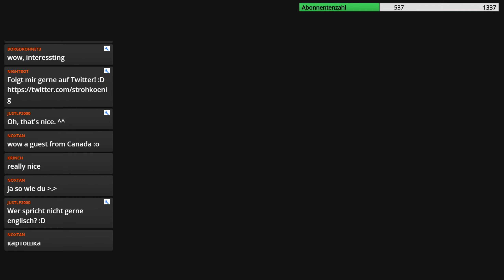The Legend of Zelda: Breath of the Wild #106 [Streamaufzeichnung / blind]